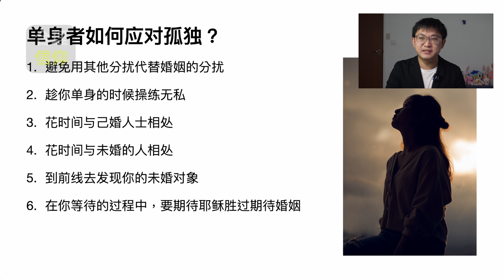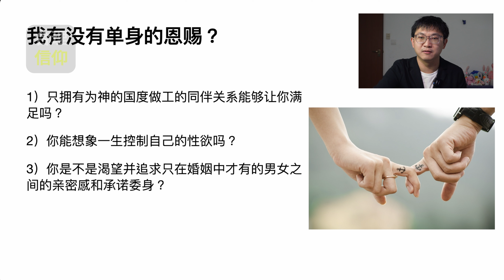单身的基督徒怎么面对自己的孤独？